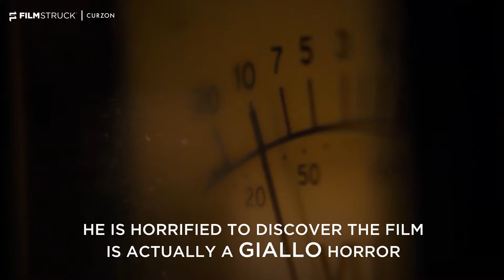Berberian Sound Studio | FilmStruck Fridays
Explore the sound of fear with Peter Strickland's 'Suspiria' inspired psychological horror - Berberian Sound Studio, starring the fantastic Toby Jones 🍉